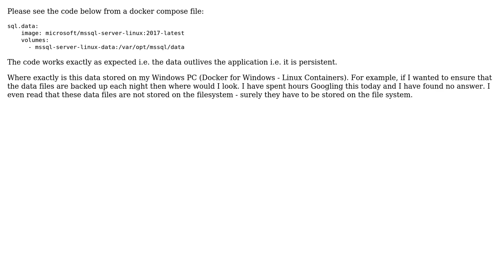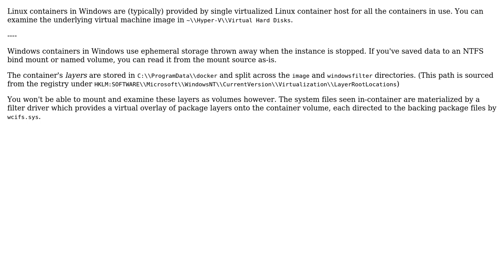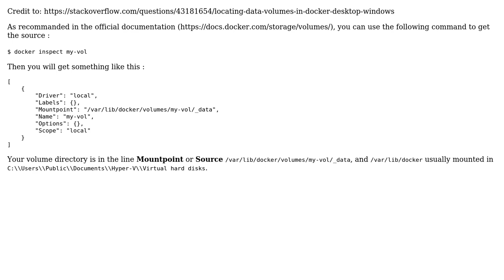Where are volumes actually stored on a Windows PC? (2 Solutions!!)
Where are volumes actually stored on a Windows PC?

With thanks & praise to God, and with thanks to the many people who have made this project possible! | Content (except music & images) licensed under CC BY-SA | Music | Images & others | With thanks to user zetavolt user w0051977 user Jerome and the Stack Exchange Network Trademarks are property of their respective owners. You are responsible for your own actions.